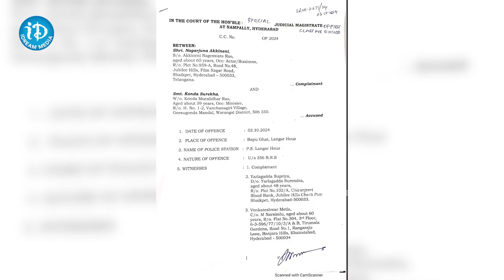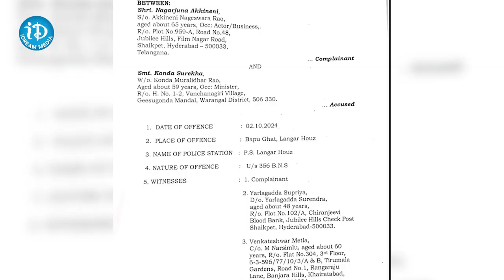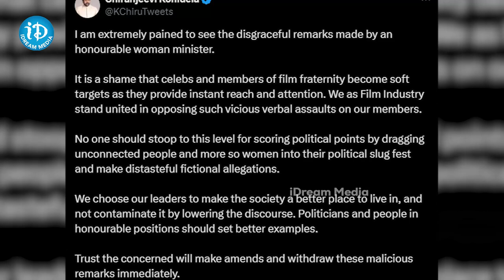నాగార్జునకు కోర్టు కీలక ఆదేశాలు Nagarjuna Vs Konda Surekha | iDream Eluru